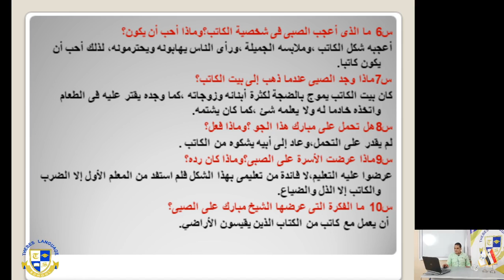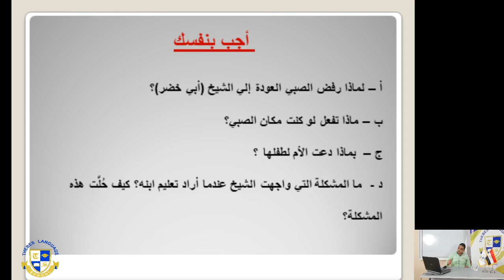Primary 6 |Arabic| تابع الفصل الثاني من قصه علي مبارك Week 5 (2020-2021)